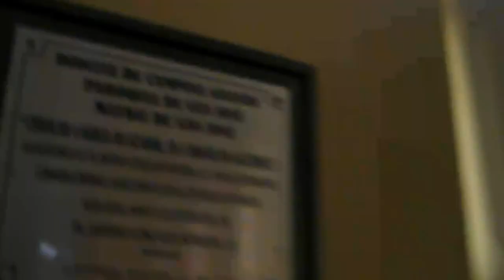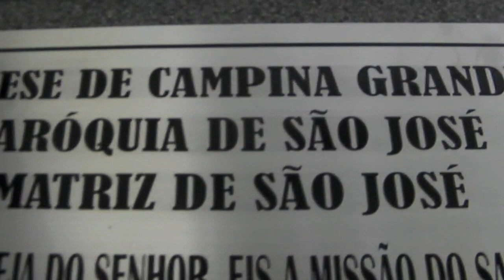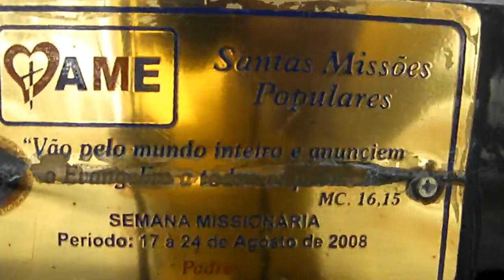Padre Nereu José de Figueiredo, da Paróquia de São José Bairro José Pinheiro Campina Grande PB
Padre Nereu José de Figueiredo, da Paróquia de São José Bairro José Pinheiro Campina Grande Paraíba. Entrevista ao Poeta Trovador e Escritor Capixaba Clério José Borges de Sant Anna, após a celebração da Missa das 07 horas da manhã, dia dia 22 de Abril de 2012. Domingo.